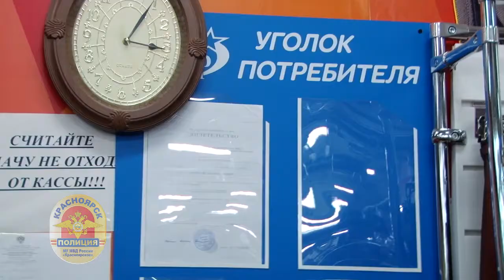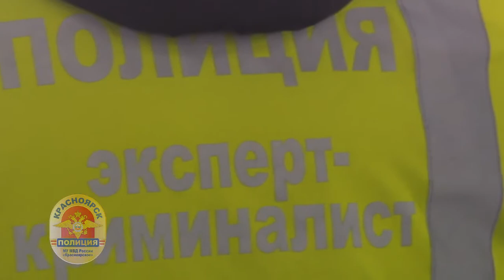В Красноярске описывают контрафакт